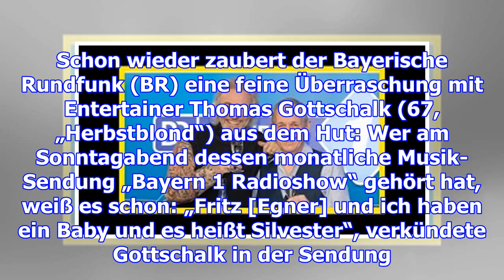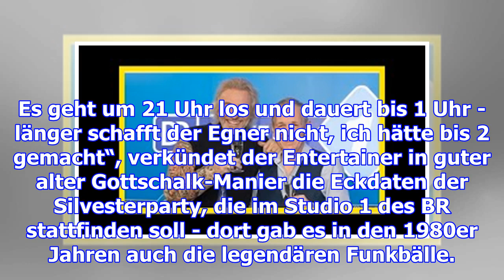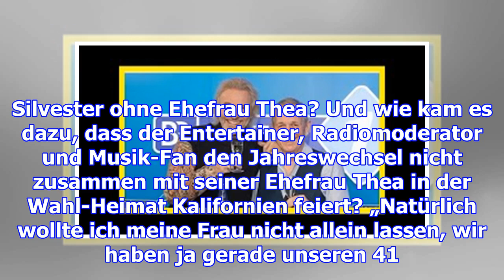thomas gottschalk er feiert silvester in münchen - nicht allei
thomas gottschalk
                  er feiert silvester in münchen - nicht allein

Thomas Gottschalk feiert Silvester in München. Ohne seine Thea zwar, dafür aber mit Fritz Egner - un...